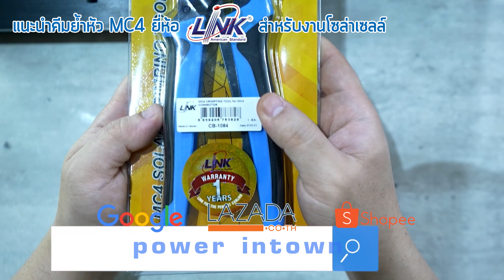แนะนำ คีมย้ำหัว MC4 ใส่สาย PV1F สำหรับงานโซล่าเซลล์ ยี่ห้อ Link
✅ สั่งเอง ไม่ต้องรอแอดมิน กดที่
✅ ส่งจริง ของแท้แน่นอน ไม่ต้องห่วง
✅ เก็บเงินปลายทาง และราคารวม VAT แล้ว ออกใบกำกับภาษีทุกรายการ
📱 เพิ่มเพื่อน Line id : @power.intown
💢(มี @ ด้านหน้าด้วยนะคะ)💢
✅ บริษัทผู้ผลิตอื่นๆ สามารถติดต่อนำเสนอสินค้าได้ด้วยคะ
ขอบคุณมากคะ